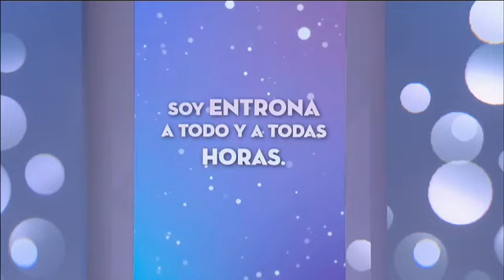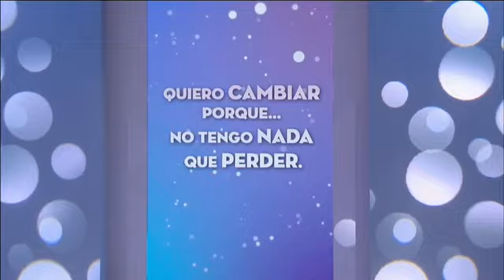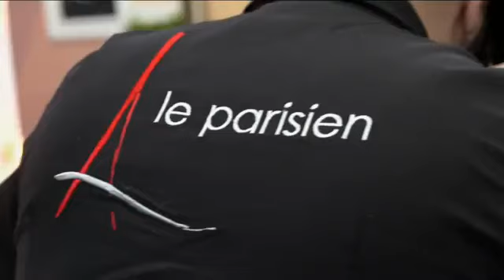Ep. 39 Quiero verme como Jenni Rivera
Una gran personalidad necesita un gran look.